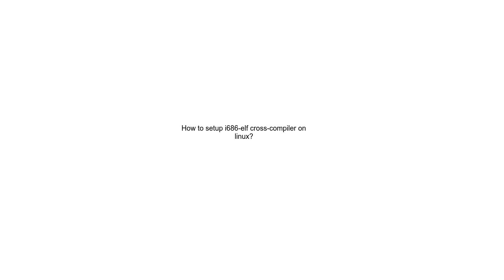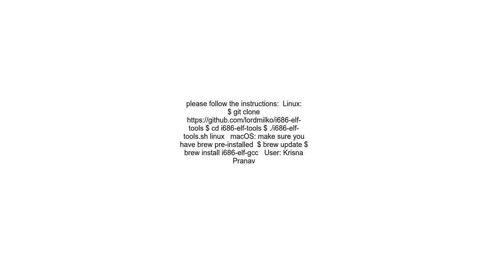How to setup i686 elf cross compiler on linux